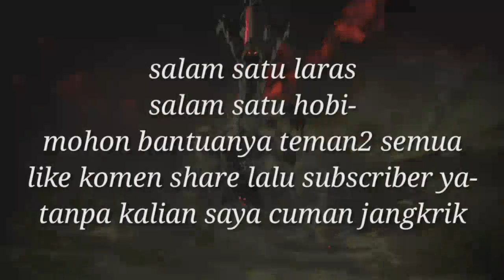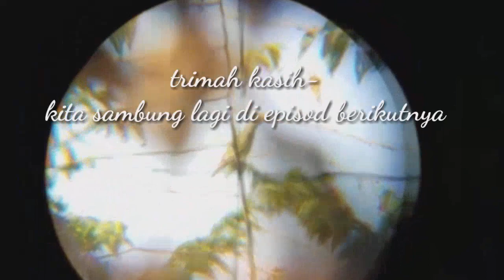BERBURU BURUNG PUNAI || berburu punai dimusim buah